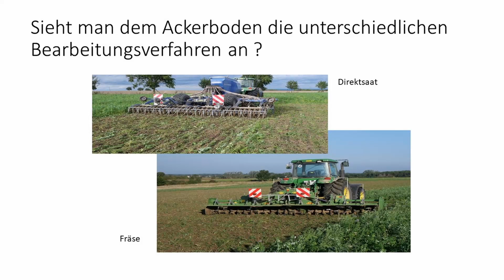Sieht man dem Ackerboden die unterschiedliche Bodenbearbeitung an ?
Im März wird der Zustand der Böden zwischen dem Einsatz der Fräse als mechanisches Instrument der Beikrautregulierung vor der Saat und der Direktsaat mit chemischer Gräserbehandlung vor der Saat verglichen.

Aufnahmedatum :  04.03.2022